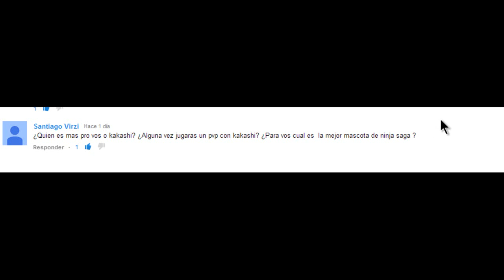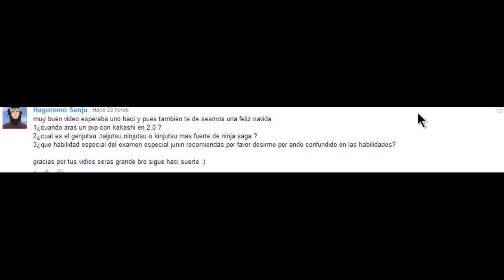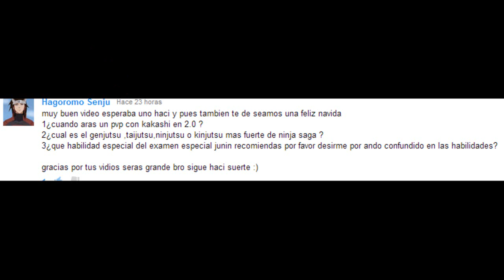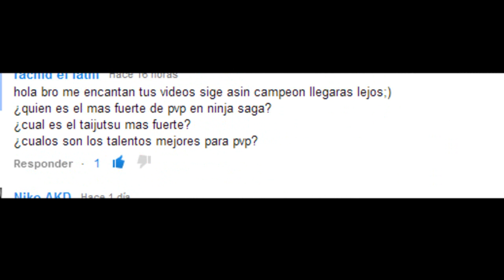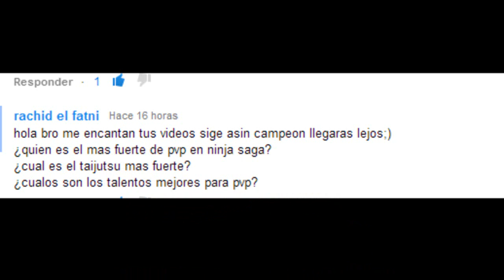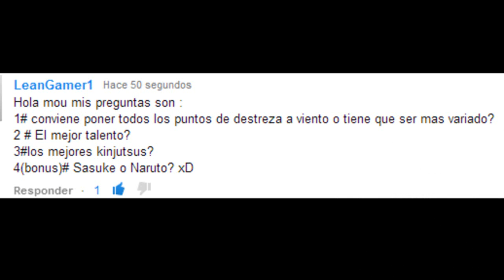Respondiendo preguntas sobre Ninja Saga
Respondiendo Preguntas de mis subs, un vídeo muy entretenido espero que sea de vuestro agrado, saludos